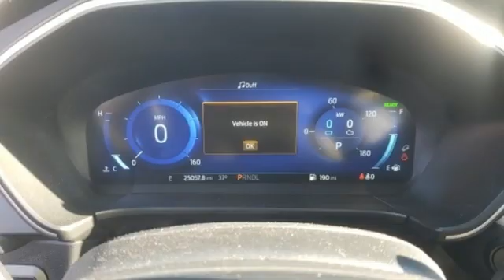Used 2020 Ford Escape Wausau, WI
Year: 2020
Make: Ford
Model: Escape
Trim: SE Sport Hybrid
Engine: 2.5L iVCT
Transmission: eCVT
Color: Red
Interior: Ebony
Mileage: 25057
Stock #: 0670P
VIN: 1FMCU9BZ7LUA49173
Clean CARFAX.brRed 2020 Ford Escape SE Sport Hybrid 4D Sport Utility 2.5L iVCT AWD 43/37 City/Highway MPGbrbrAwards:br * JD Power Automotive Performance, Execution and Layout (APEAL) Study

Address:
2727 North 20th Ave